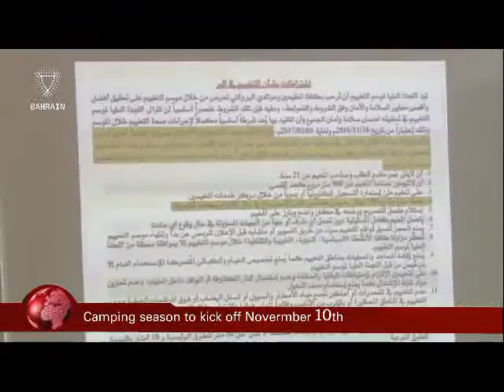البحرين :Bahrain English News Bulletins 11-10-2016